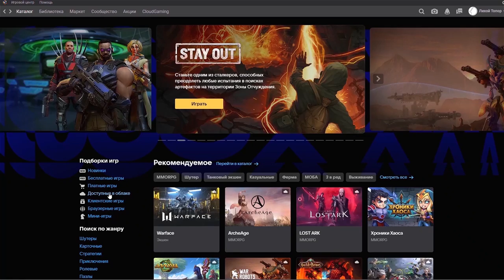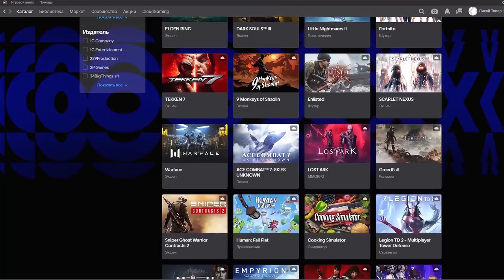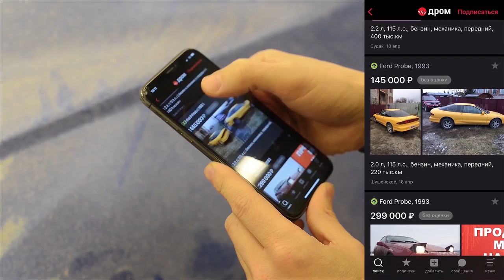Строим Безумный проект. Волгатти обретает очертания #9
Иди на Дром
Подбери автомобиль для себя

Вы на канале Лихой Топор. В этой серии мы расскажем о постройке безумного проекта. Мы решили скрестить 21ю волгу и Бугатти Широн. Для этого мы купили убитый кузов волги, а в качестве площадки на которой это должно ездить был выбран Форд Проба.

► Инструментальная тележка NEO Tools 6 ящиков с набором инструмента 141 шт 84-221+G